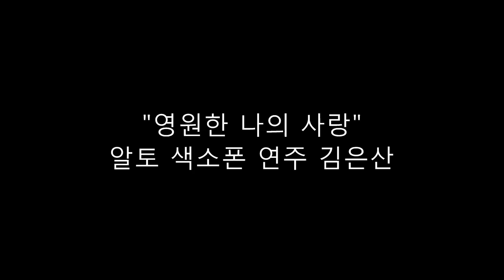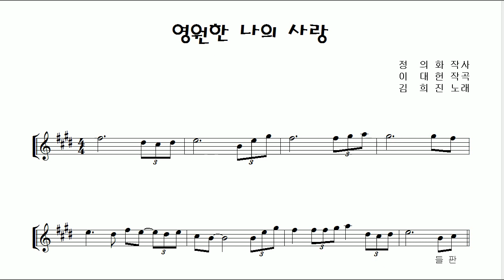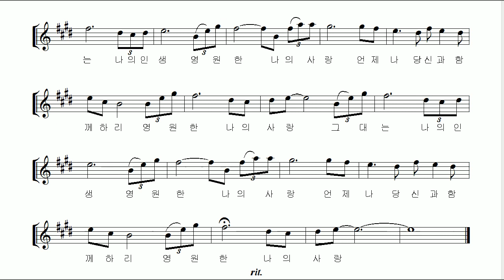"영원한 나의 사랑" 알토 색소폰 연주 김은산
제주도 출신 포크송 가수김희진씨의 "영원한 나의 사랑" 을  알토 색소폰 으로 연주해보았습니다.

이 곡은 7080포크송 시대의 명맥을 이으며 맑고 고운 목소리와 기타 연주를 통해 포크송 세대인 50-60대들의 사랑을 많이 받고 있는 김희진씨의 대표곡입니다.

원키의 느낌을 살려 알토 색소폰 E 키로 악보를 그리고 연주하였습니다. 포크송의 맑은 느낌을 내기위하여 꾸밈음들은 가능한 사용하지 않고 정확한 박자와 편안한 소리로 연주해보았습니다. 이 곡을 연습하시며  슬로우락의 리듬감각을 익히는데 많은 도움이 되리라 생각합니다. 악보상의 셋있단음표를 제외한 8분음표 2개의 셋트는 2:1의 길이로 연주해 주어야 하는데 마음속으로는 "출~렁  출~렁" 하고 박을 읽어주시면 반주와 잘 어우러진 연주를 하실수 있으실것입니다.